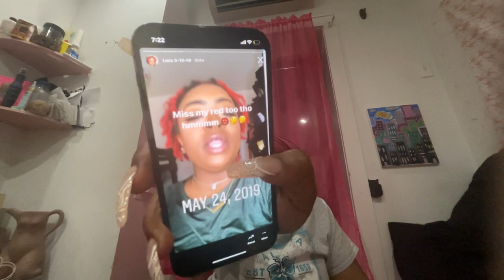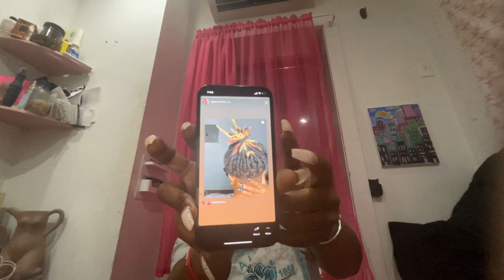HOW TO | LOC MAINTENANCE 💇🏾‍♀️ ❤️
Welcome back Besties! You already know what it is……

Grab your snacks, or your makeup brushes and TUNE IN ! Let me know what ya think...

SNAPCHAT ‣ Cecepls

Get your Lah’shes Ladies and Gents 😉😘